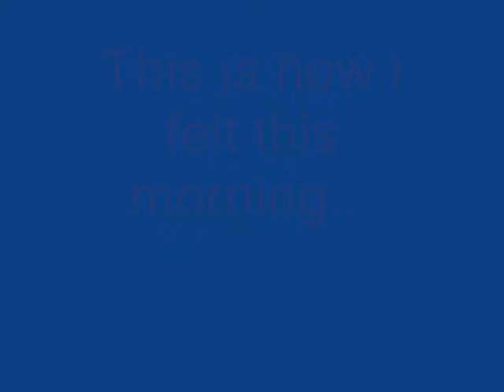The Adventures of Los Pantalonesman&Shirtboy Epi.1,Season 2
The New Season has just arrived and is spajabloues in every way. and Don't forget to watch out for whats in the closet